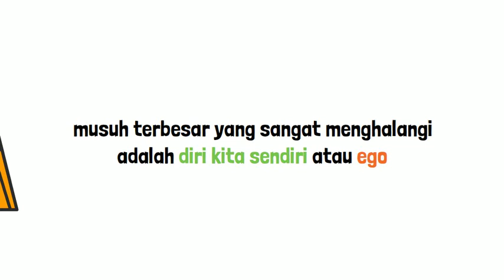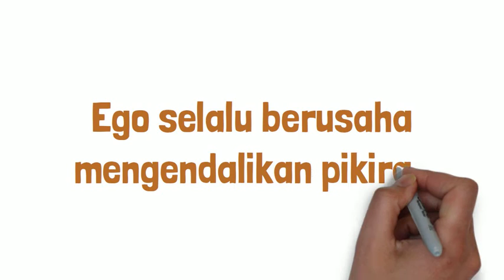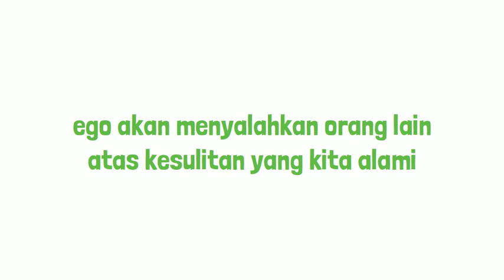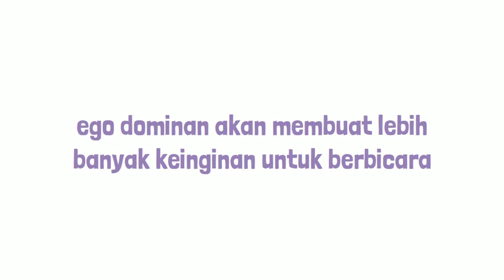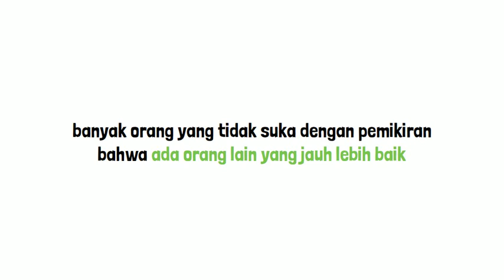Manusia yang Selalu Ingin "Sempurna" : Ringkasan Buku Ego is the Enemy Karya Ryan Holiday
Ego membuat seseorang puas dengan kemampuan yang dimilikinya, selalu merasa ingin "dilihat" orang lain, selalu ingin mendapatkan pengakuan dari orang lain, dan lainnya. Di buku ini kita akan mempelajari bagaimana caranya untuk menjadi rendah hati dan seseorang pembelajar yang tidak terbuai oleh kesuksesan.

Halo teman-teman Hobi Baca! Semoga video buku ini bermanfaat. Jadi di channel ini, aku akan secara rutin memublikasi video ringkasan buku dan review buku.

Penulis naskah video : Sucia Ramadhani
Editor video : Sucia Ramadhani
Pengisi Suara: Sucia Ramadhani